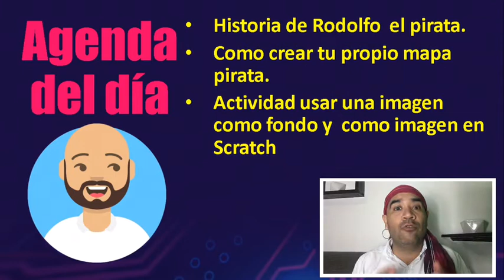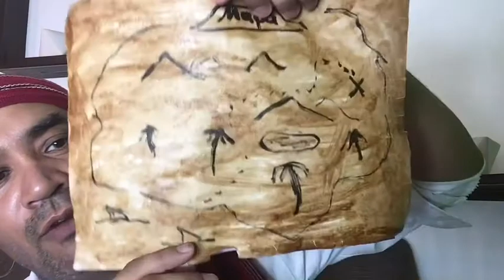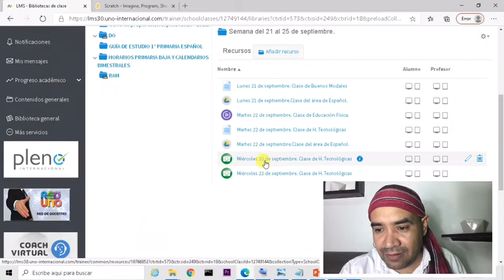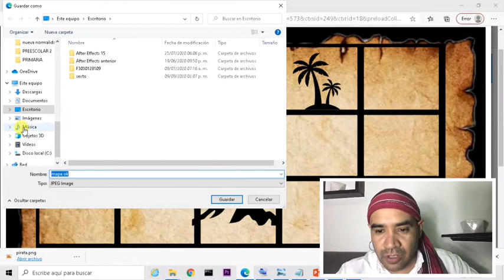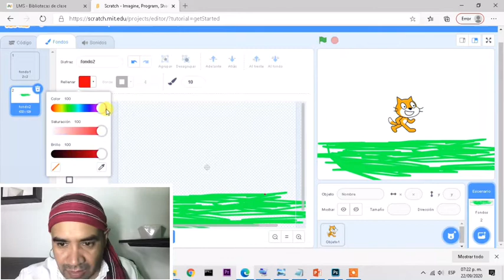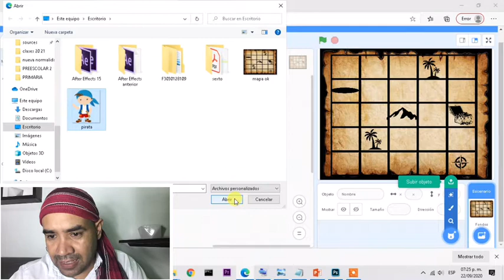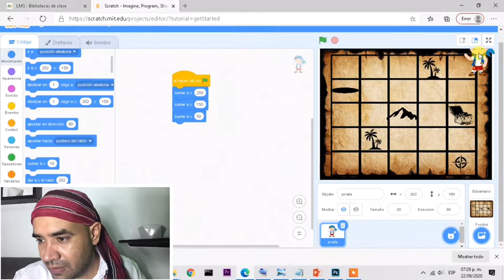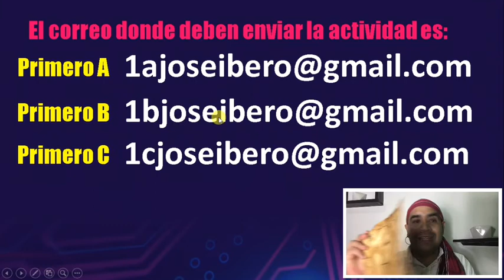Primaria 1 23 de septiembre